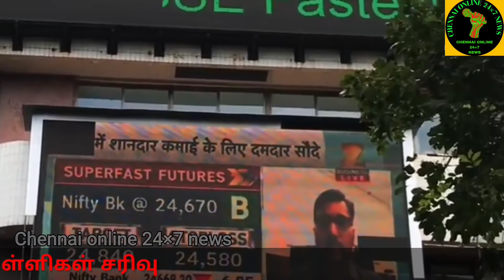இன்றைய 9.30 மணி முக்கிய செய்திகள். பார்த்து மகிழுங்கள் நமது நியூஸ் சேனல்- ஐ.